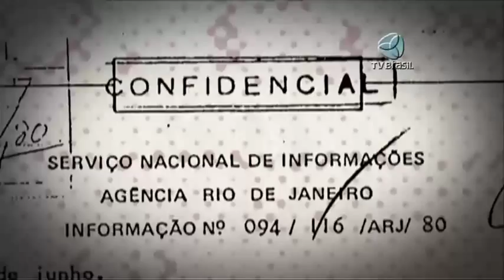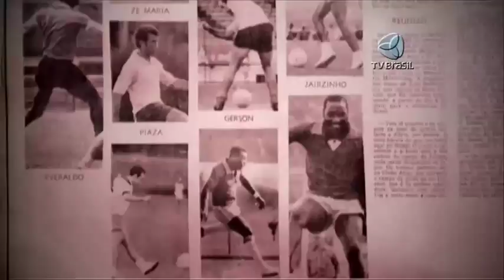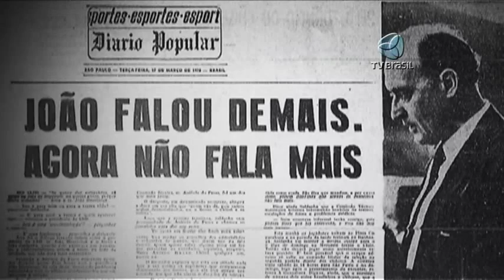50 anos do Golpe: João Saldanha foi perseguido na Ditadura Militar - Stadium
O Golpe de 1964, que deu início a um período de repressão e censura, atingiu também o esporte. No futebol, o técnico que formou a seleção da Copa de 70, João Saldanha, foi perseguido pela Ditadura Militar. Veja reportagem especial exibida no programa Stadium no último sábado, dia 22 de março.